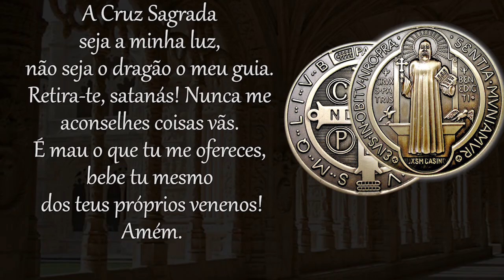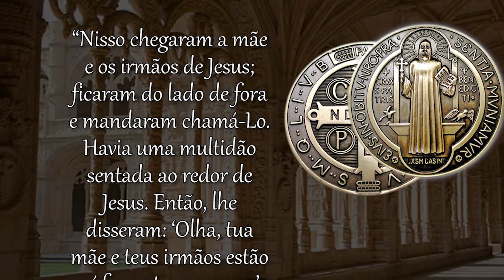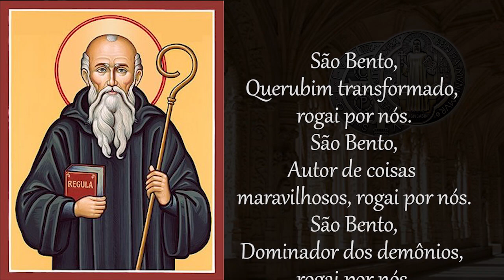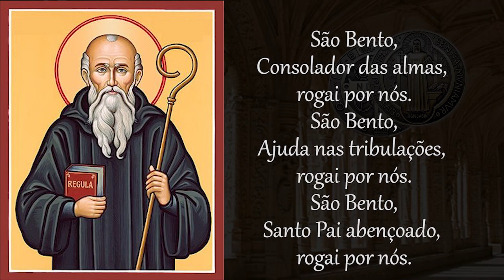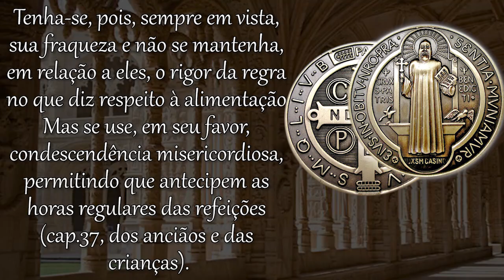NOVENA A SÃO BENTO | 6º Dia com Padre Mario Sartori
Oração da medalha de São Bento:
A Cruz Sagrada seja a minha luz, não seja o dragão o meu guia. Retira-te, satanás! Nunca me aconselhes coisas vãs. É mau o que tu me ofereces, bebe tu mesmo o teu veneno!

Oração para obter qualquer graça
Ó glorioso patriarca São Bento, que vos mostrastes sempre compassivo com os necessitados, fazei que também nós, recorrendo à vossa poderosa intercessão, obtenhamos auxílio em todas as nossas aflições.

Que nas famílias reine a paz e a tranquilidade, afastem-se todas as desgraças, tanto corporais como espirituais, especialmente o pecado.

Alcançai do Senhor a graça que vos suplicamos, obtendo-nos finalmente para que, ao terminar nossa vida nesse vale de lágrimas, possamos louvar a Deus convosco no Paraíso.

Rogai por nós, glorioso patriarca São Bento, para que sejamos dignos das promessas de Cristo.